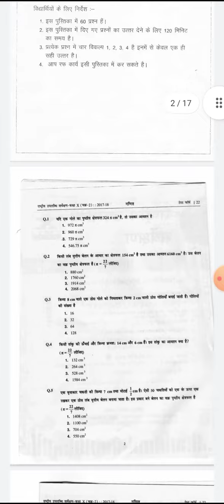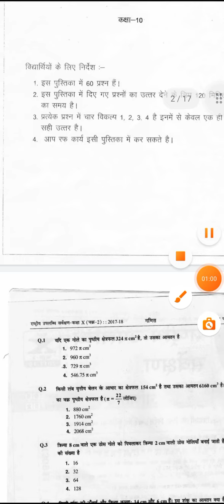NAS All question papers 2021 | with answers keys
NAS 2021 exam

english subject